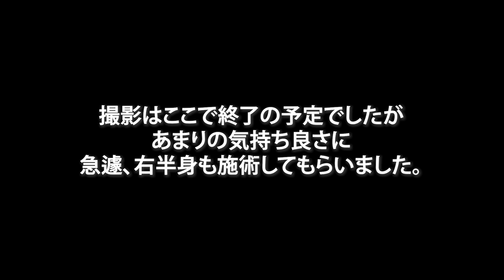【全身のリンパ詰まり解消！】これが本当の"リンパドバドバ流し" 重度の腰痛持ちお騒がせ力士の朝青龍が休業中にモンゴルでサッカーができるまで腰痛改善させた結果、大炎上した裏話にワロタ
【特典①】
予約でいっぱいの櫻井先生が特別に
4枠のみ解放してくださいました！

さらに！
限定4名様を
45分 20000円 → 10000円の半額でご案内！

■施術日時
5月4日   11:00 / 14:00
5月19日 11:00 / 14:00

応募期限：2023年4月27日
当選発表：YouTube LIVEにて

【特典②】
2023年5月1日より配信！
櫻井先生による動画講座

▼ノーカット施術解説の購入はこちらから

▼直営サロン（施術予約はこちら）
Annoluce（あんのるーちぇ）
〒141-0021
東京都品川区上大崎3-3-9
秀和目黒駅前レジデンス722

■今回取材協力いただいたサロン
リンパアクティベーション協会
〒141-0021

🙋‍♂️Fann Channelでは動画編集スタッフを募集してます！

▼Fann Channelおすすめ動画
ガチガチの肩凝りある人ほどキレイになれない
継続力がないとサロンの意味がない 顔コリ職人

顔中のストレスをドバドバ大解放！
頭蓋骨調整で頭フワフワに 顔が変われば人生が変わる。

【肩こり解消】※ご注意※あなたの「肩凝り」は、